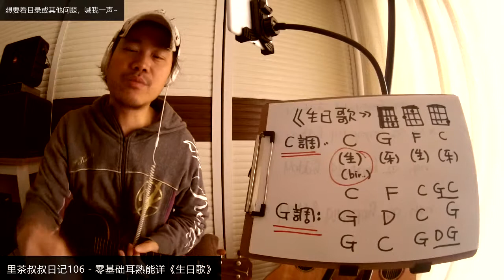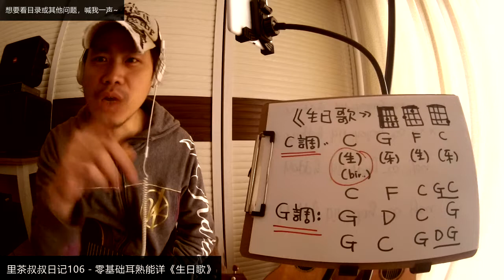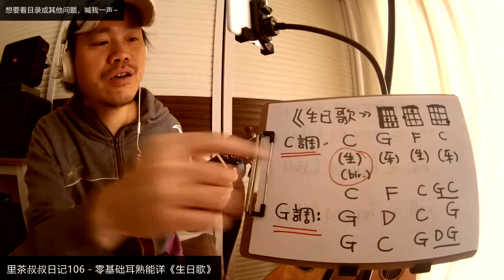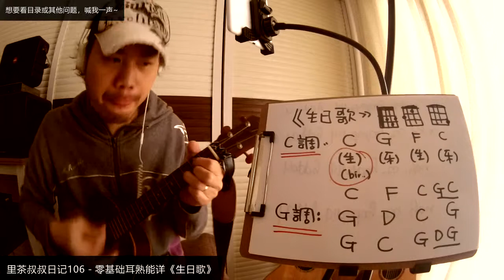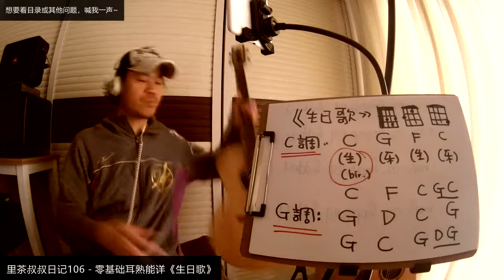里茶叔叔日记106，零基础耳熟能详《生日歌》